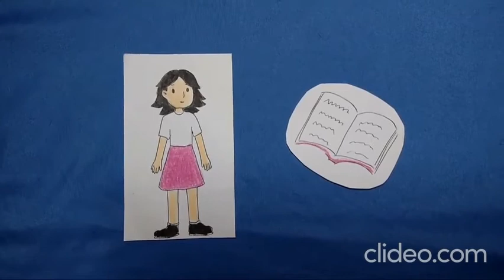Festival Multilingua 2021 - Francés - La Guyane française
Estudiantes: Maria Nella Holguín Gallo, Valentina Lyons Solano, Luisa Franco, Daniela Sánchez hoyos
Profesora: Diana María Ceballos
Francés 1